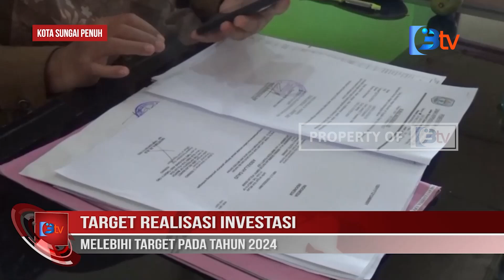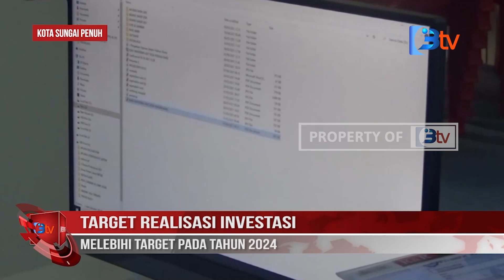TARGET REALISASI INVESTASI MELEBIHI TARGET PADA TAHUN 2O24